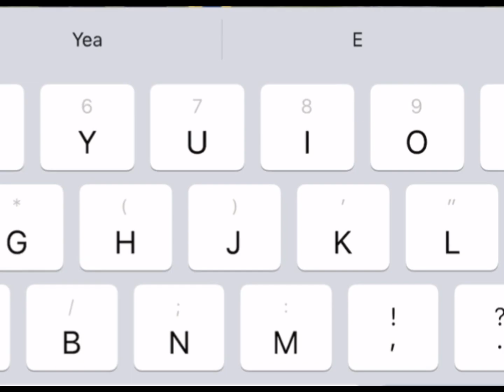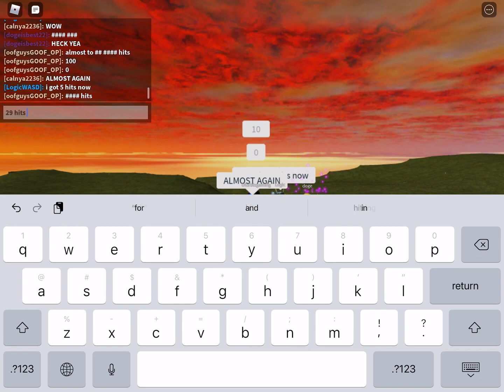P U R E E N T E R T A I N M E N T